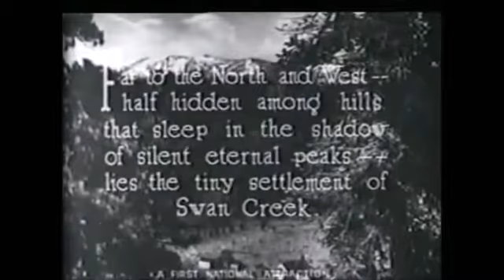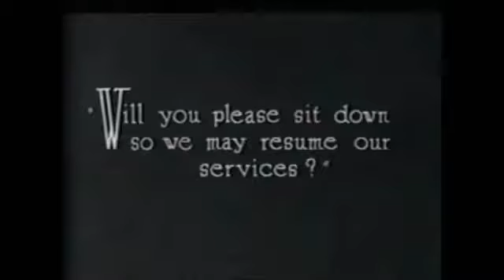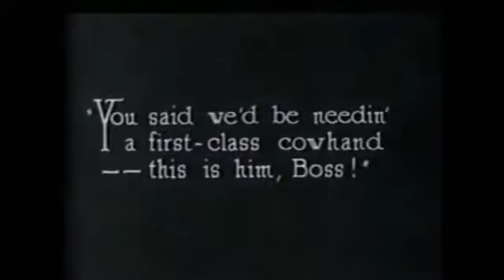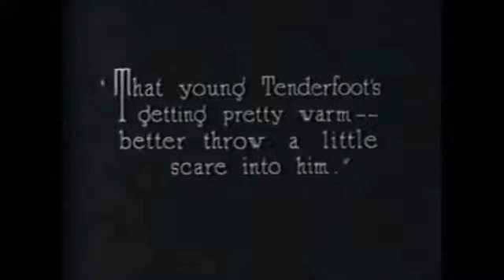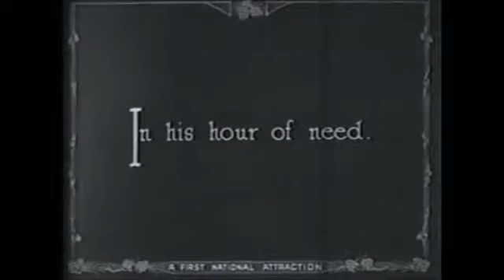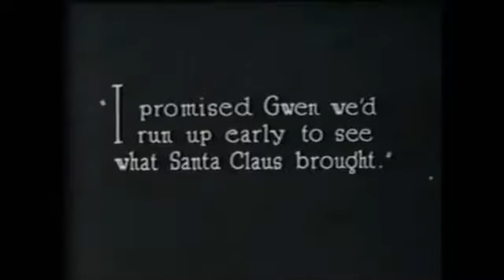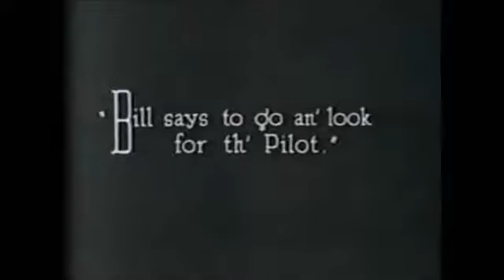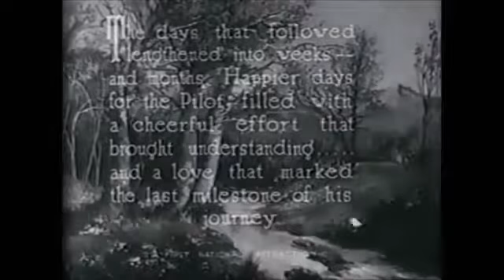Sky Pilot 1921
Colleen Moore, Silent Film, R S  Pearson Score